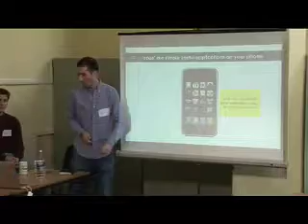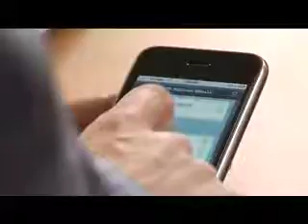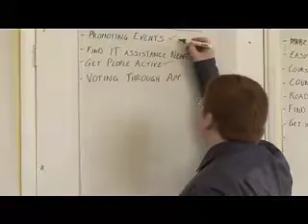CDI Europe Apps For Good Workshop February 2010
Apps For Good programme - The programme is designed to improve access to technology in the UK and help young people develop the transferable skills needed to enhance their lives and pursue professional careers. As part of the curriculum, participants will learn how to create mobile applications to change their world and create social change.